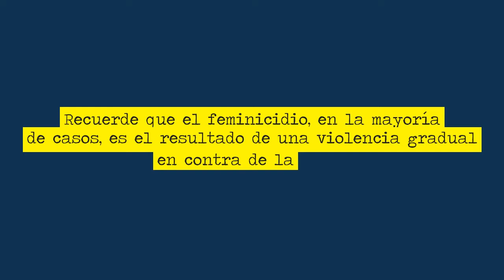Frases que generan violencia contra la mujer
8 frases que generan violencia contra la mujer. Si en su día a día lo normal es despreciar a su pareja por su físico NoSeAtreva. La violencia psicológica es un delito.